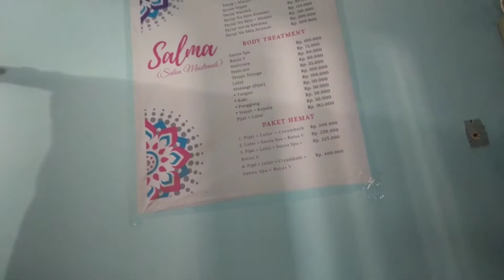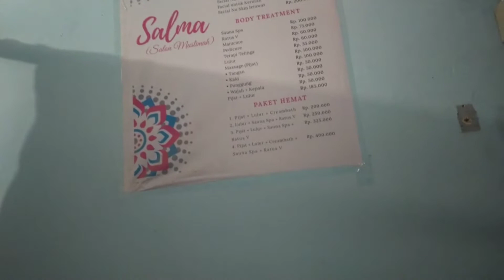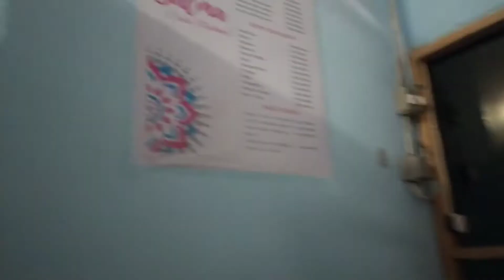Hangout Bersama Nagaya Grup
Kali ini Umimar channel menemani grup Nagaya treatment memanjakan diri di Salma Salon, ownernya ramah dan baik hati. syukran wajazaakumullaah Khaer. jangan lupa bahagia❤️🤲🥰(@umimarchannel4825)